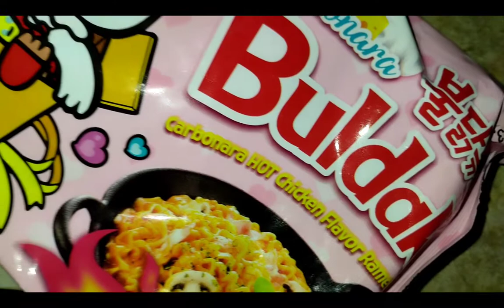🍜Samyang Buldak Carbonara Hot Chicken Flavor Ramen🍜